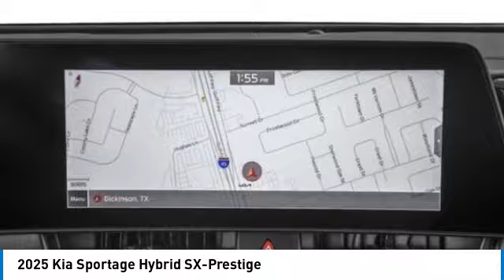2025 Kia Sportage Hybrid near me Hollywood,Pembroke Pines,Davie,Fort Lauderdale FL 7181829 7181829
Shadow Matte Gray New 2025 Kia Sportage Hybrid near me Hollywood,Pembroke Pines,Davie,Fort Lauderdale FL at Hollywood KIA.

Hollywood KIA
6011 Pembroke Rd

2025 KIA SPORTAGE HYBRID Hollywood, FL
Stock# 7181829

Hollywood Kia
6011 Pembroke Rd

Don't miss this 2025 Kia Sportage Hybrid. It's equipped with Automatic transmission and features a Shadow Matte Gray exterior. With 7 miles, you'll want to take this car home. Make a great choice today.